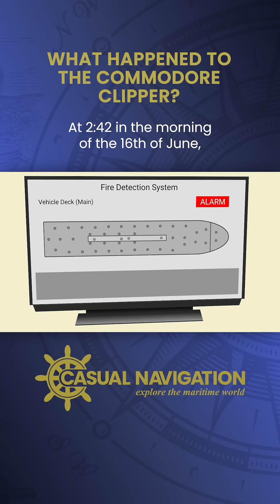Fire On Board!!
In this video, we look at the effect of firefighting water on a ship's stability. We discuss how the water used can reduce a ship's stability because of the Free Surface Effect.

This video is based on a Marine Accident Investigation Branch (MAIB) report. The report is available on the MAIB website, published under Crown Copyright, 2011.